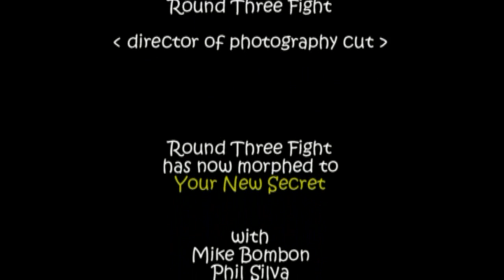Round Three Fight - The Great Escape Version 2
This is a newer edit. This time with the correct 16:9 format as shot with the Canon XH-A1 plus with much tighter edit cuts.

With 4 CD Albums released, including one for a Japan-only release with INYA-FACE Japan, the band Round Three has disbanded. But the three original collaborators: Filipino rocker and songwriter Mike Bombon, vox/bassist Phil Silva, and guitarist Todd Yates has now morphed to new band YOUR NEW SECRET and joined by always topless drumming hunk Danny and the Hawaiian stallion Isaac on guitar.

R3F's music is still available for download on iTUNES and CDs are available through CDbaby and other venues. Just Google it!

Do keep watch and please continue to  support these rising upcoming stars who currently plying the indie circuits.